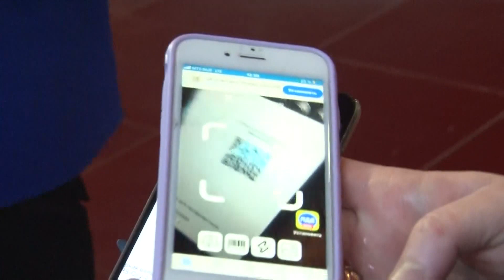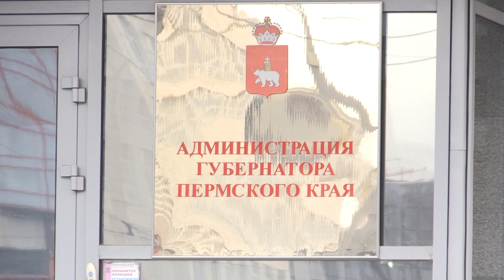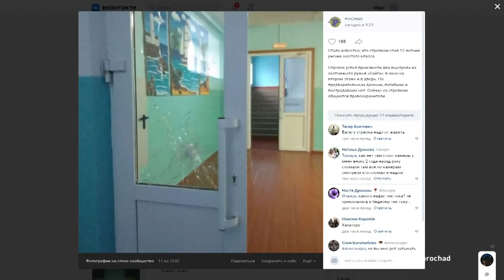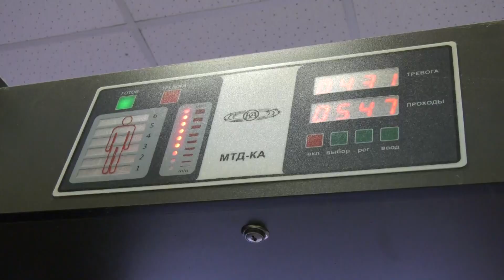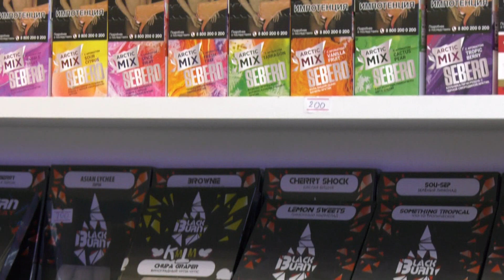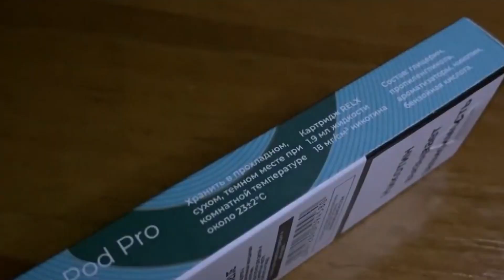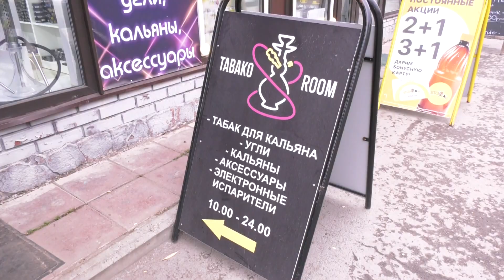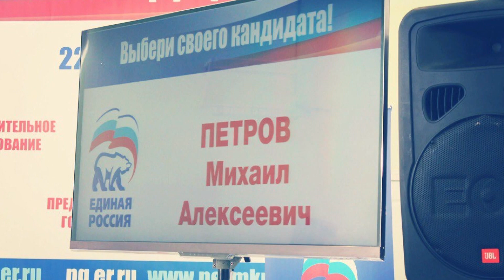Вечерний вестник от 19 октября